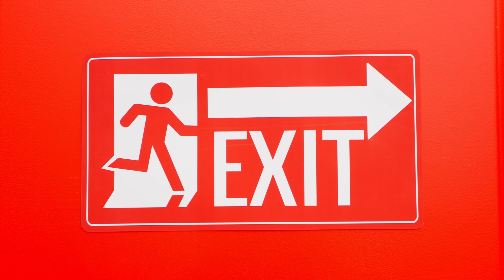Lima anak mencari bentuk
Ikuti petualangan seru lima anak yang mencari bentuk-bentuk unik! Saksikan bagaimana mereka bekerja sama untuk menemukan berbagai bentuk di lingkungan sekitar mereka. Dari lingkaran hingga bintang, siapa yang bisa menemukan semuanya?